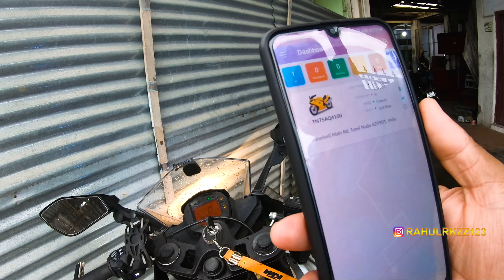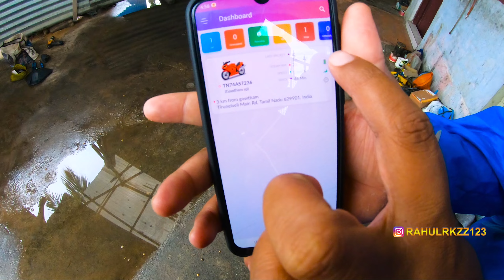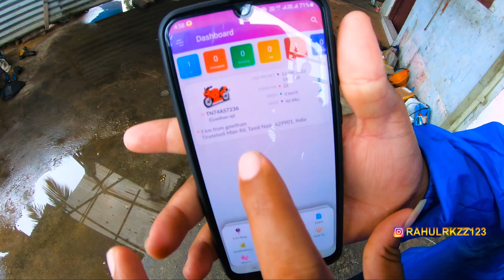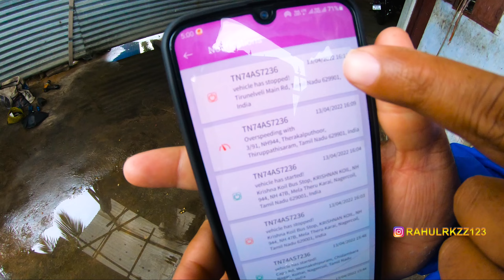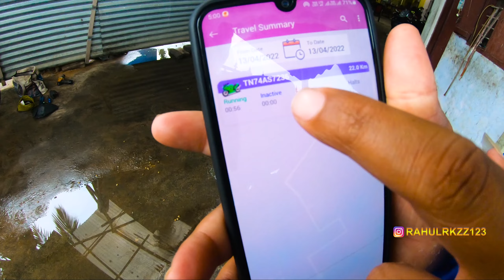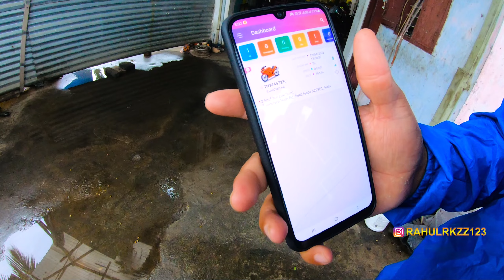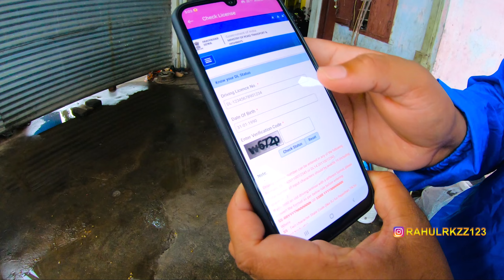😍😍GPS FIXED IN RC125 MUST WATCH 💛🔥🔥 SAVE YOUR BIKE💛🔥 | MST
SMART GPS

If any doubts and suggestions for this video your's comment always welcome

 for follow and ask questions

Thank you soooo much for loveable support